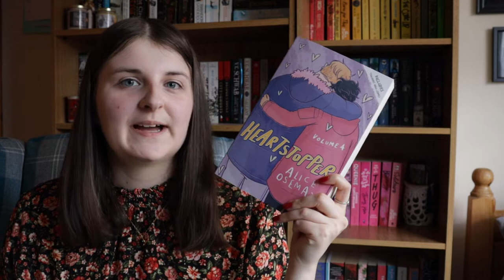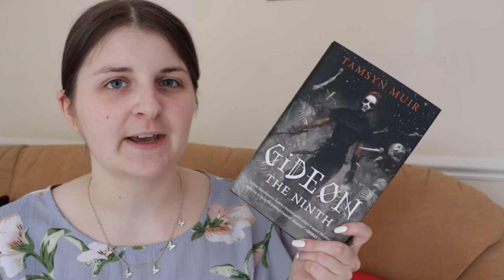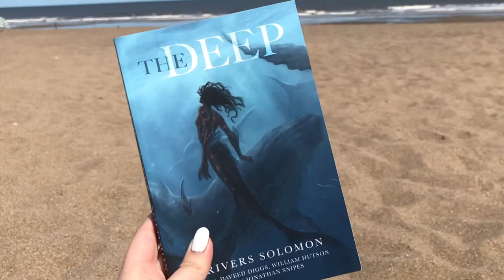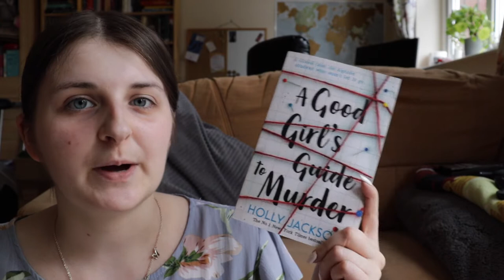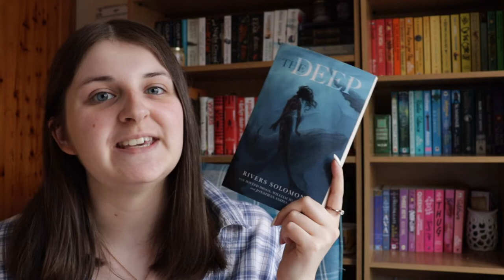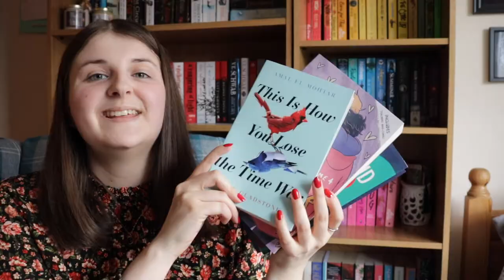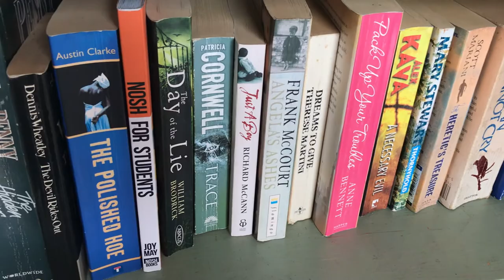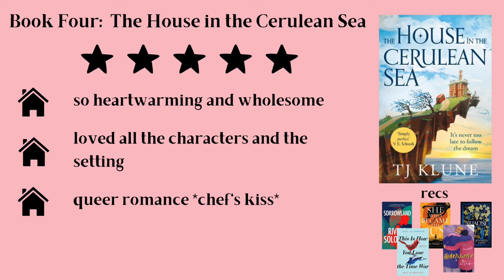I Read Books Recommended To Me Based on My Favourite Books of 2021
What Should I Read Next?

Indigenous Reviews: (these were the first reviews I could find, but obviously they are not representative of all opinion on this book. I highly recommend seeking out more own voices reviews yourself)
Video about Listening to Indigenous Voices and Performative Allyship (includes mention of Klune and The House in the Cerulean Sea)

My Etsy Shop
Amazon Wishlist

C O N T E N T  W A R N I N G S
Gideon the Ninth, Tamsyn Muir: violence, blood and gore, dead bodies/skeletons, death of a parent, death, terminal illness, vomiting, body horror, suicide, hanging, murder
The Deep, River Solomon: slavery, death, suicidal ideation and attempted suicide, childbirth, animal death, blood and gore
The Library of the Dead, T. L. Huchu: murder, death, sick relative, animal death, alcoholism, gambling, abandonment by a parent, car accident, captivity, kidnapping, blood and gore, violence, choking, strangulation
The House in the Cerulean Sea, TJ Klune: negative body image and mention of dieting, discrimination, child abuse (off page)